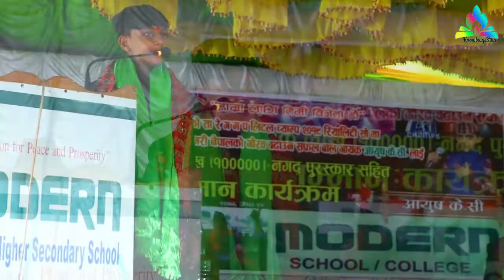आयुषले दिए यस्तो दमदार प्रस्तुति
This video includes beautiful performance of Ayush Kc on the program organized by his school for honoring him with Rs. 1lakh cash prize.
He sings ' Tujhe dekha to ye jana sanam' , 'Jab tak jahan mein subho sham hai ' , ' Maski maski haser janele ' . This video also includes singing performance of one of his classmates ( Adhishree Kaspal)
Kapil Giri
Saroj Giri